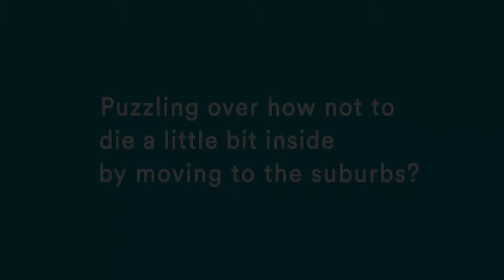Puzzle Pieces VERSION 1 A